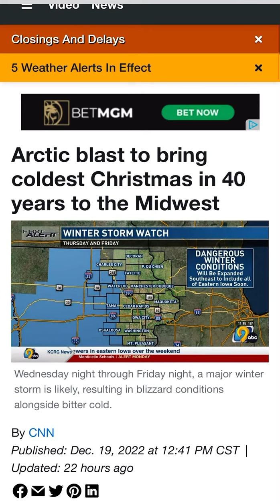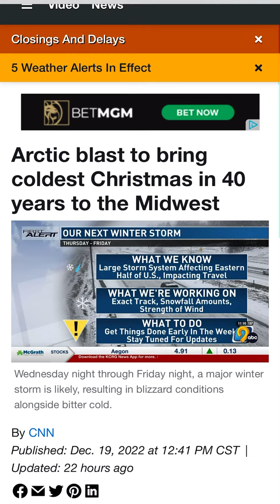Arctic blast to bring coldest Christmas in 40 years to the Midwest